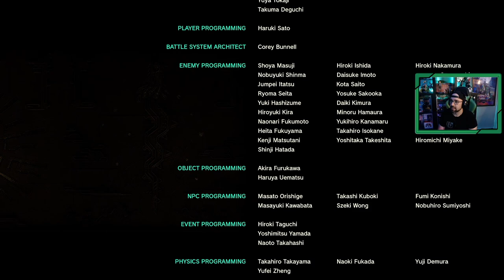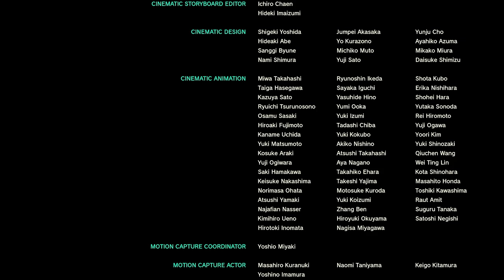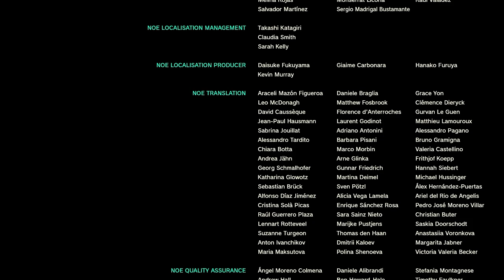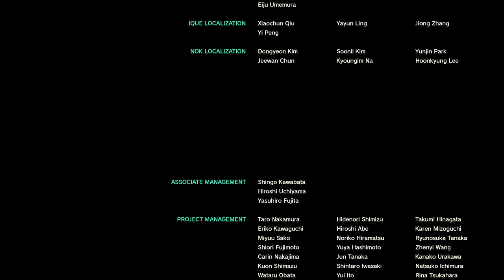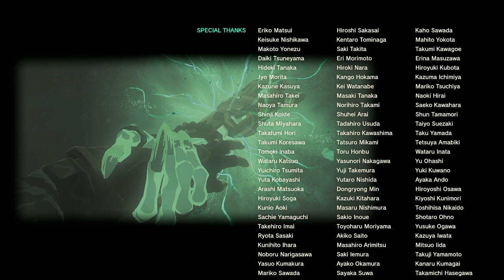The Legend of Zelda: Tears of the Kingdom | # 41 | FINAL | "El destino de Hyrule"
Es el momento de ponerle punto final a la aventura, el momento de dar con el paradero de Ganondorf y derrotarlo por completo, tenemos la Espada Maestra, nada puede salir mal.
Guía de capítulos publicados hasta el momento

1. El misterio de las catacumbas del Castillo
2. Gran Isla de los albores
3. El Templo del Tiempo
4. Recorriendo la meseta de Hyrule
5. Atalaya de Fuerte Vigía, Obab y Santuarios
6. Poblado Orni
7.Canto del Arca Celeste
8.Camino al Templo del Viento
9.Templo del Viento
10. Kakariko
11. Región de los Zora
12. Exploración por la Sierra de Akkala
13. Like Fangoso
14. Templo Zora Ancestral
15. Templo del Agua
16. Subsuelo
17. El secreto de los geofligos
18. Atalayas de Ruinas de Oumbra y Meseta de Popla
19. Falsa lealtad
20. Ciudadela Gerudo
21. La defensa de las Gerudo
22. Buscando el Templo del desierto
23. Templo del Trueno
24. El pacto de los Sabios
25. La tragedia / Rescate aldea Ona Ona
26. Recuperando recuerdos
27. La máscara de Yunobo
28. Templo del Fuego
29. Las lágrimas del Dragón
30. Explorando el subsuelo
31. Hatelia y subsuelo
32. El Castillo de Hyrule
33. El templo del subsuelo
34. El confinamiento del Rey Demonio
35. La Espada Maestra
36. Fantasma de Ganondorf
37. Las Grandes Hadas y los trotapostas
38. Maestro Kogg
39. Los trotapostas al completo
40. Escudo Hyliano y defendiendo Hyrule
41. FINAL - El destino de Hyrule